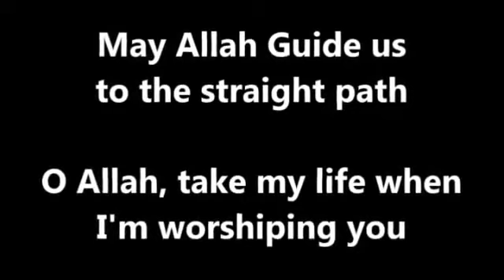She loved to listen to music and dance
The shocking true story of a girl who loved to dance and listen to music.